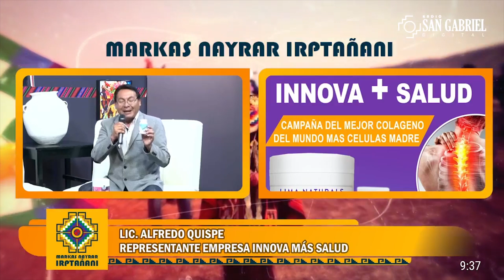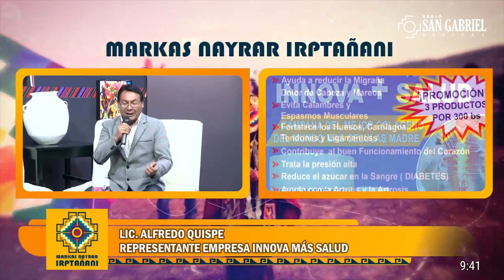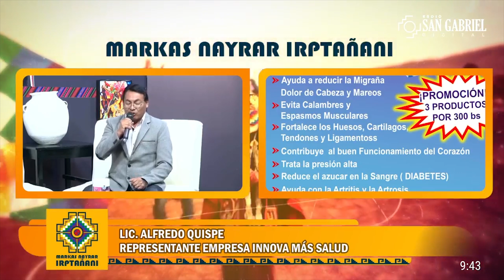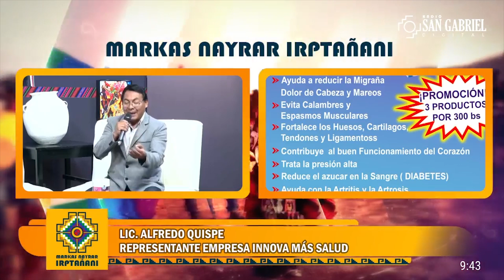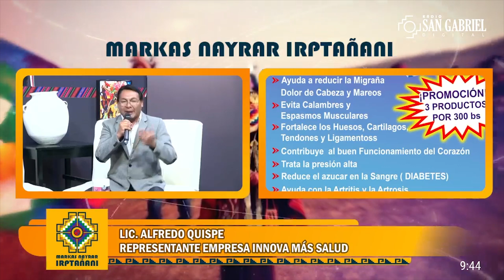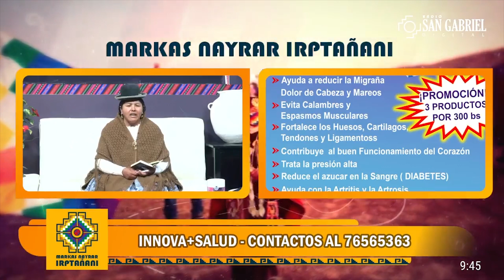ENTREVISTA A ALFREDO QUISPE QUIEN NOS HABLARÁ DE LOS BENEFICIOS DEL COLÁGENO PARA LOS HUESOS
RADIO REVISTA LEVANTEMOS NUESTRO PUEBLO